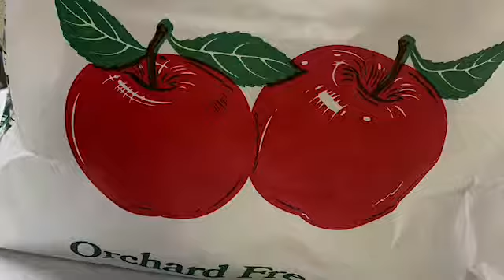Apple crisp, NH made, mmm